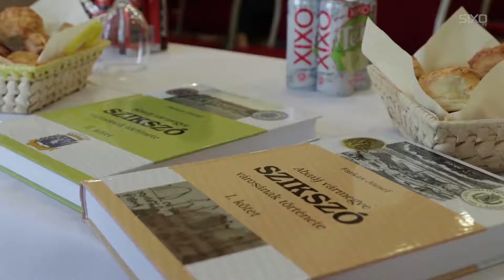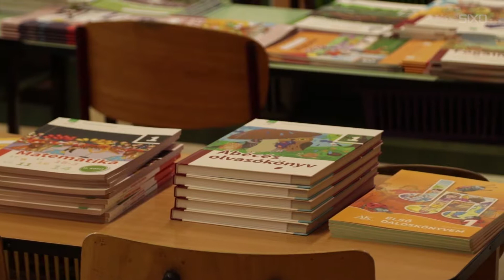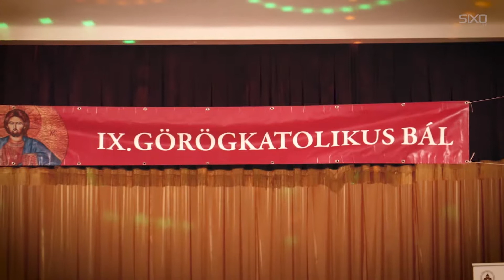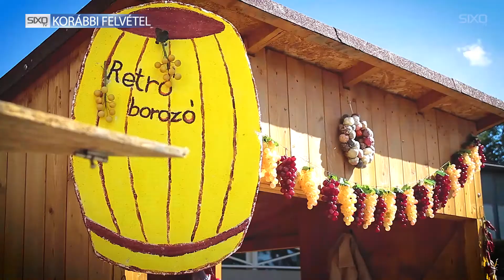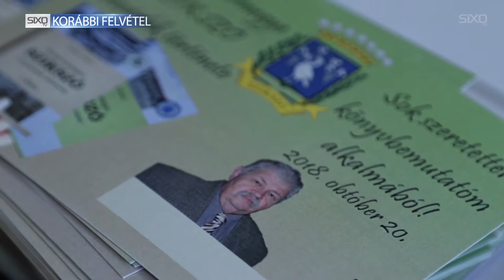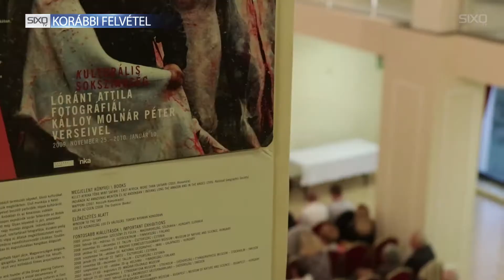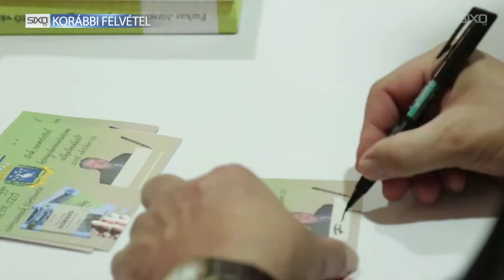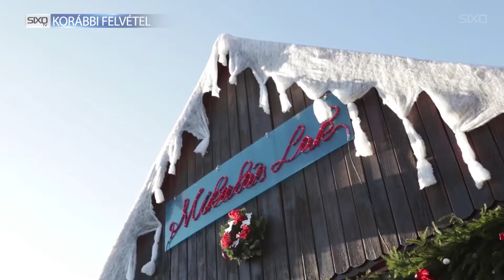Abaúji Hírek 2019 1.hét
Híradónk tartalmából:

- Újévi polgármesteri köszöntő
- 2018 legjobb pillanatai: Szikszói Majális, Államalapítás ünnepe, IX. Görögkatolikus bál, Szüreti fesztivál, Szikszó története könyvbemutató, Mikulás lak